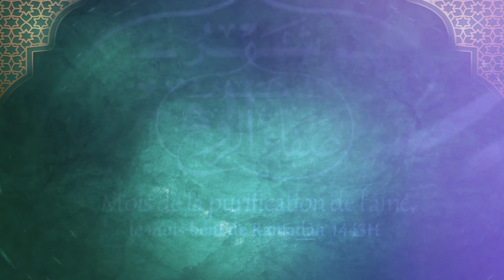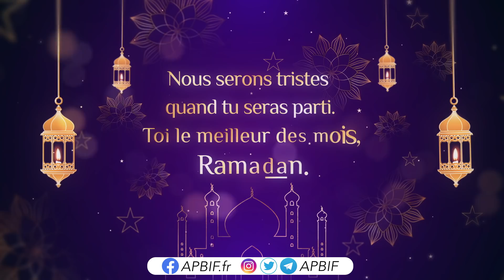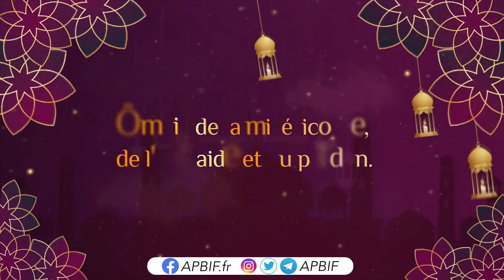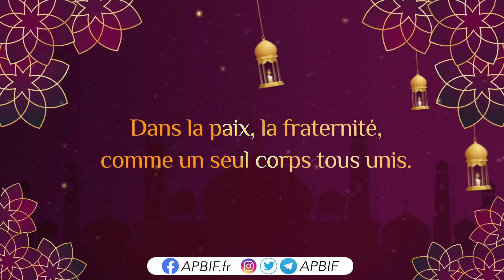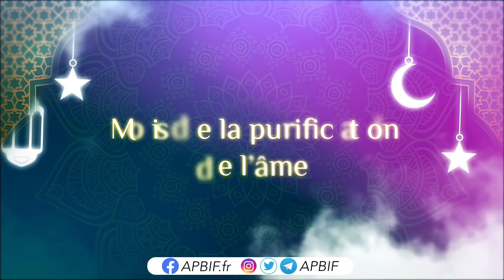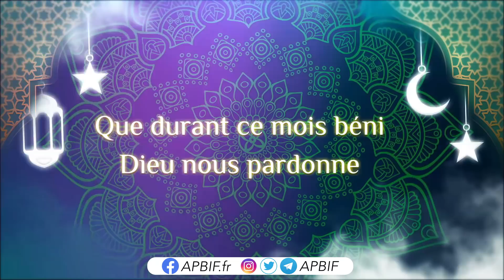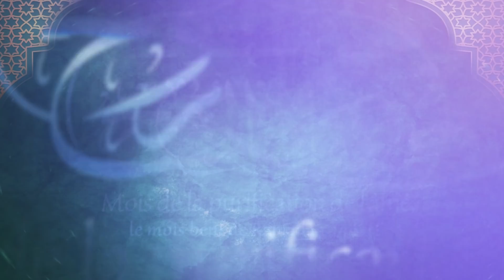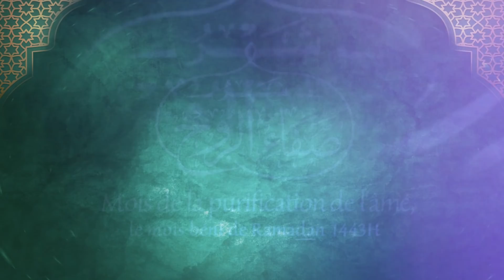10 RAMADAN رمضان : EMISSION Radio Sunnite spécial Ramadan 2022 (n°13)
✨ Radio Sunnite ✨ est de retour pour vous accompagner tous les soirs à 19H (heure de Paris) jusqu'à la fin du mois de رمضان Ramadan 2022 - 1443 de l'Hégire

Au programme aujourd'hui, différentes chroniques sur l'Islam :
✅ Paroles en or :  ✨ la valeur de la science✨
✅ Les actes ont un impact: ✨Savoir garder le silence✨
✅ LA CLE du PARADIS :✨Quel est le jugement de faire le la Tawassoul par les prophètes et par les saints ?✨

➡️ Mais aussi des invocations, des récitations de versets du Qour’an (CORAN) et des anachids (chants religieux).

Retrouvez également ❤️ Le temps des enfants❤️ les samedis et dimanches à 17h (heure de Paris) dès le 9/04.

Pour revoir un moment précis de l'émission :
00:00 : Présentation du programme
02:36 : Récitation de versets du Qour'an
06:38 : Chant religieux
11:32 : Paroles en Or
16:53 : Chant religieux
23:54 : Les actes ont un impact
31:02 : Chant religieux
36:04 : La clé du Paradis
1:05:25 : Chant religieux
1:10:31 : Le temps du Qour'an et des invocations
1:17:03 : Message de clôture du programme